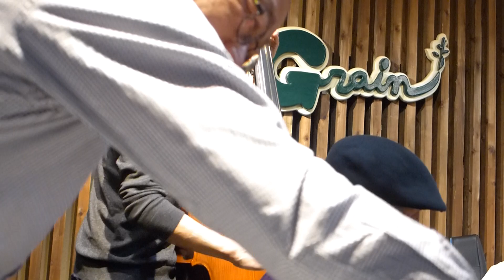Linger Awhile - New Orleans Stompers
Recorded At The Grain Koenji Tokyo Japan, Nov 9th 2019.
Kato Sinichi tp & leader, Tamura Makiko cl & vo, Yamazaki Masanobu bs, Yanagidani Kei bs, Mita Makoto bj, Goto Tubasa ds.
Toriyama Joe bs, Syoji Mikio p, Duke Matuoka vo, Chako Matuoka p.Kawai Daisuke tp & vo.